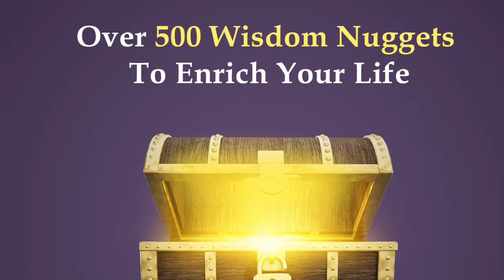Like ‘Thor’s Hammer’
“Keep On Obeying The Principles Of God’s Word Concerning Success. God Is A ‘Show Me God’. Faith Without Works Is Dead. Keep Applying Pressure Upon The Mountain Of Opposition That Stands In The Way Of Your Success. Do What Needs To Be Done, When It Needs To Be Done, As Often As It Needs To Be Done, And You Will Knock Down The Mountain Of Opposition Like ‘Thor’s Hammer’ That Only You Were Destined To Wield!”

~~Pastor Terrance L. Turner

Jeremiah 23:28-29

28 The prophet that hath a dream, let him tell a dream; and he that hath my word, let him speak my word faithfully. What is the chaff to the wheat? saith the Lord.

29 Is not my word like as a fire? saith the Lord; and like a hammer that breaketh the rock in pieces?